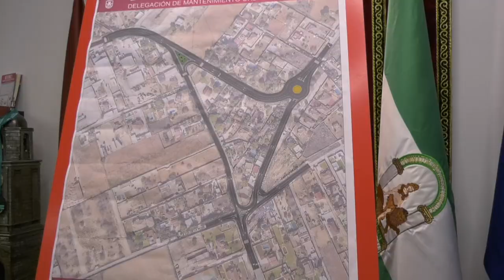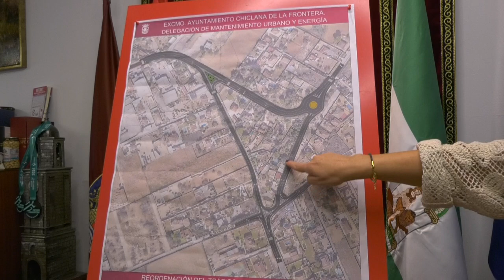EL ALCALDE DE CHICLANA ANUNCIA NUEVA ROTONDA EN EL CRUCE DEL MARQUESADO Y CARRETERA DE LOS BARRANCOS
El alcalde anuncia la creación de una nueva rotonda en la intersección de la carretera del Marquesado con la carretera de los Barrancos. Esta obra llega para mejorar la seguridad en esta zona del municipio, con unos trabajos que tendrán un presupuesto base de licitación de 592.269 euros y un plazo de ejecución de cinco meses.